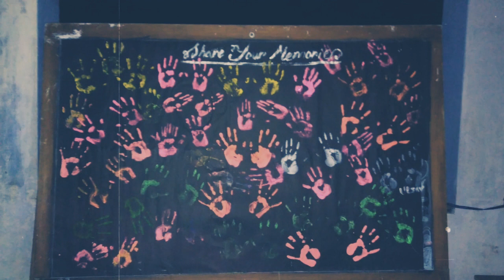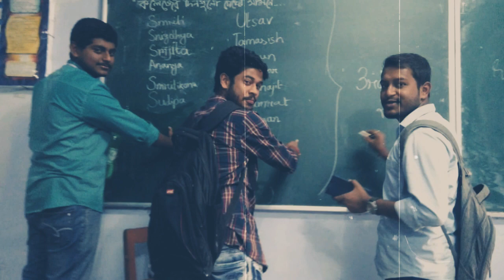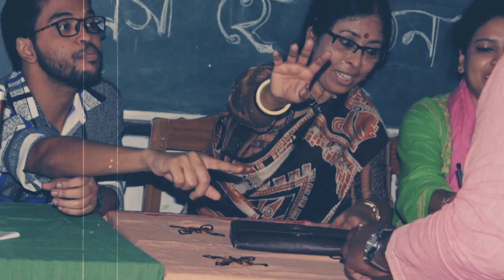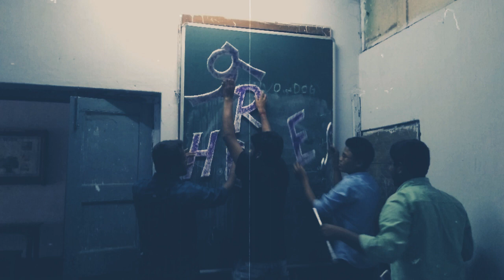CHAKDAHA COLLEGE, DEPARTMENT OF ENGLISH, BATCH OF 2016-2019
I tried to put my whole college life in a 17minutes video.
Thank you my college friends for giving me three years of happiness which I will cherish throughout my life.
This video is tributed all my friends of Chakdaha college & also to those whom I met during my college life.